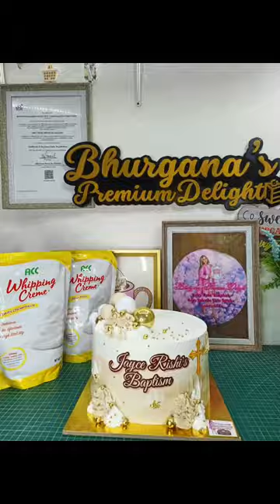Christening Cake with Solo Cupcakes for souvenir 🥰